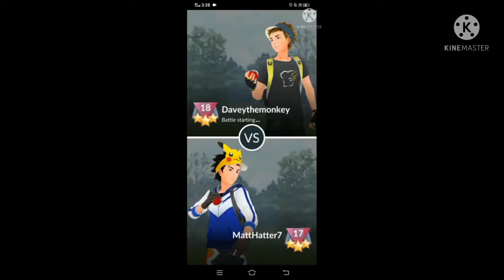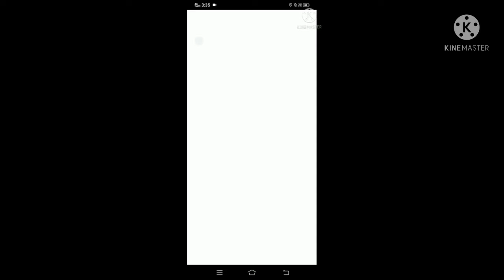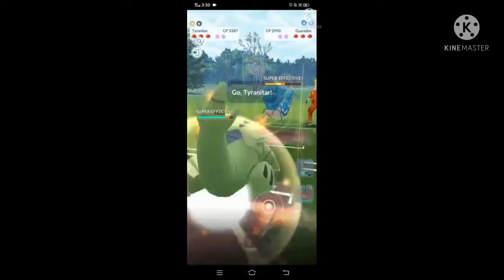Pokemon go| let's use ho-oh Pokemon in master league